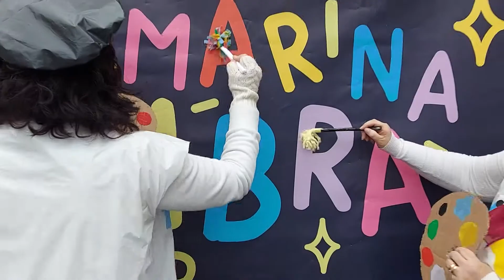Carnaval infantil a la Marina 2022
🤖🎭🤹‍♂️ El Carnaval infantil de la Marina ha portat de nou molt color i gresca a la Plaça de la Marina. Una edició amb rècord de participació on volem destacar les ganes dels mariners i marineres en passa-ho bé i sortir de nou al carrer per gaudir de les nostres tradicions. 🎺🪗Agraïm a @ludotecacasadelscolors @bcn_santsmont @sants3radio @puntmultimedia_lamarina @airpharm @esplaispait @pentinaelgat per fer possible l'activitat! 🦸🏻‍♂️🦹🏻‍♀️